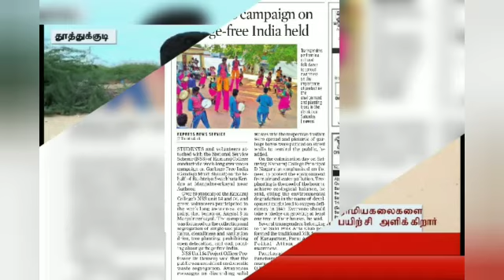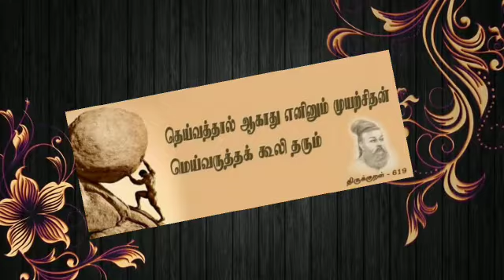Thank you all news..and editing by Mani brother